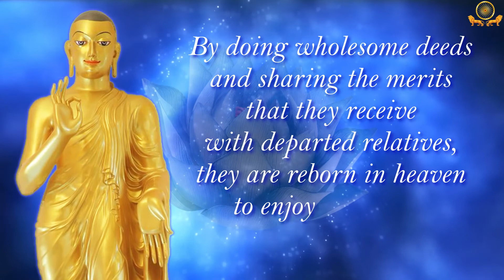Peta Vatthu 1.1 Like a Field